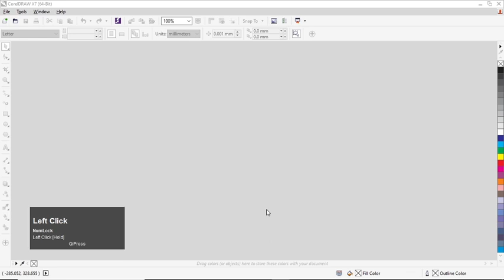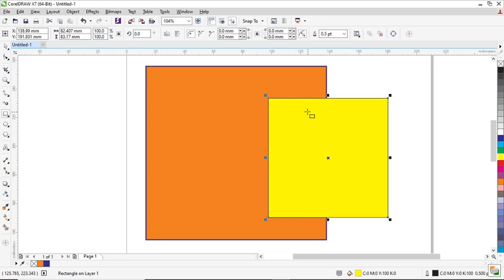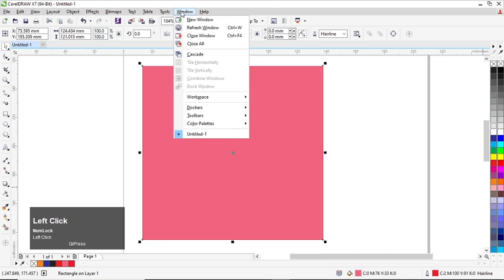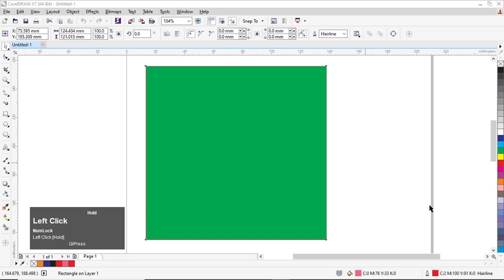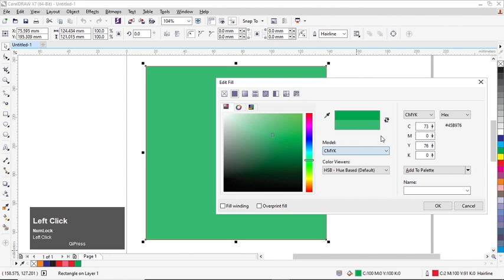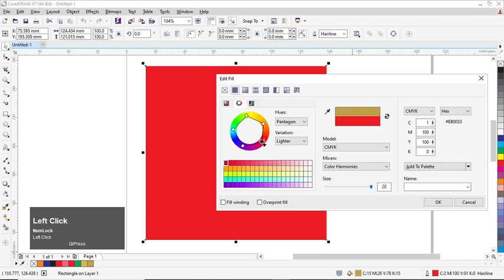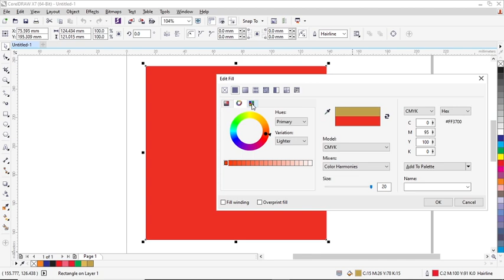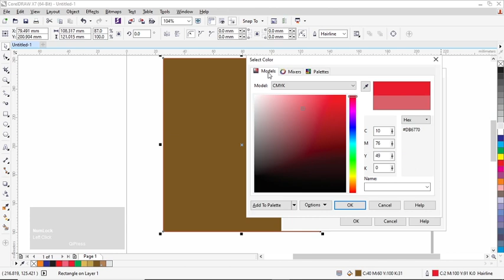CorelDraw Class 10-How to Use Uniform & Outline Color Fill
In this class, I am telling you guys that how to use the Uniform Color fill and Outline Color fill in CorelDraw. Plz, note that the Uniform and Outline fill color method is the same for RGB also.